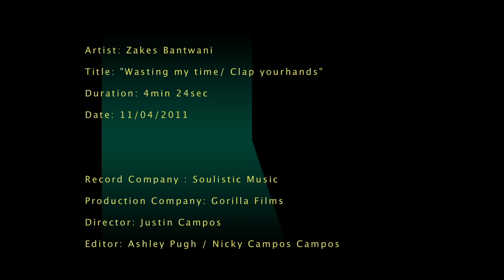Zakes Bantwini_ Wasting my time